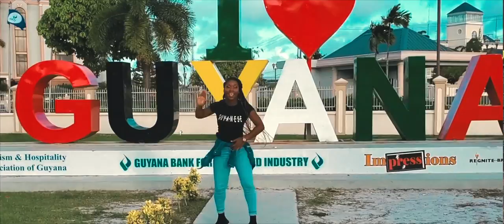Jahzy x Marc Isaacs - Dancey (Official Music Video)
Written by: Jahzy & Marc Isaacs
Produced by: Shaka Pro
Vocal Arrangement/BGVS: Deer Panteth Productions
Music Video by: David Allen Photography

Powered by:
Celian International
Jesus Youth Apparel
My Care Optical

Special Thanks to all dancers from around the world that sent us videos and all participating on the DanceyChallenge on Instagram/Facebook/Tik Tok

Jahzy/ @jahzythevoice
Marc Isaacs / @marcisaacsmusic